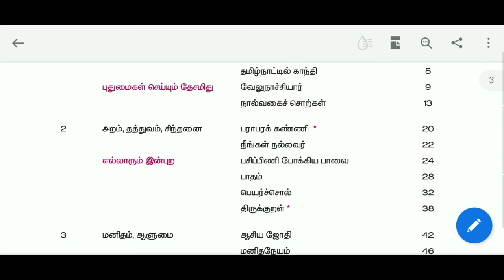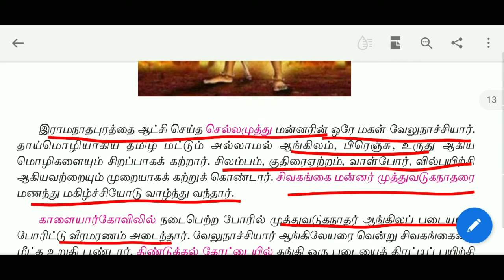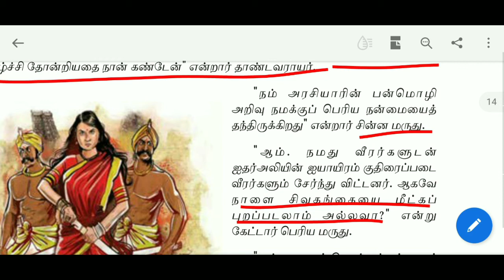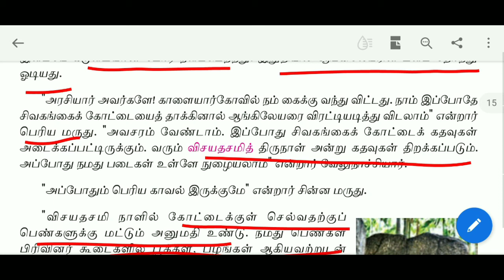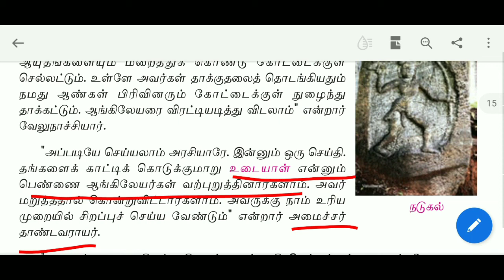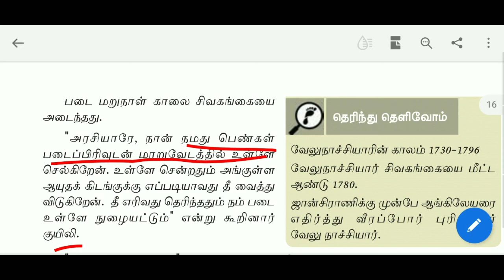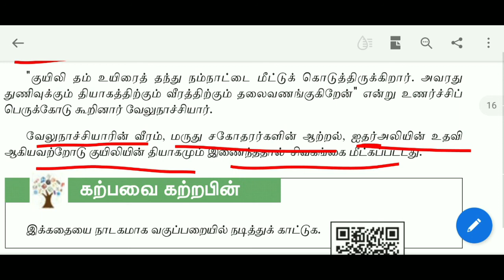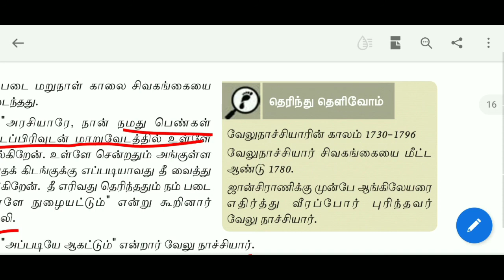6th Tamil New book | Term -1|Velu nachiyar | in Tamil | Tet Tnpsc Pgtrb| Sara krishna academy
6th Tamil New book | Term -1|Velu nachiyar | in Tamil | Tet Tnpsc Pgtrb| Sara krishna academy